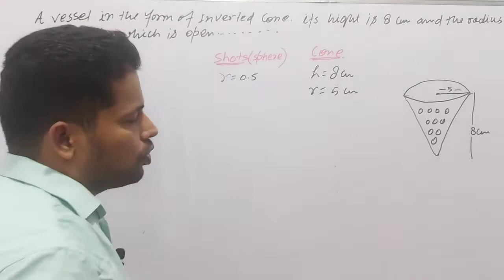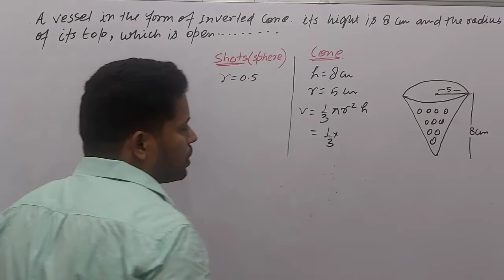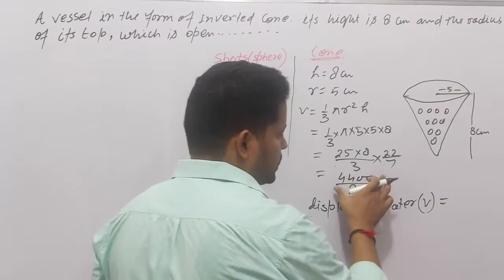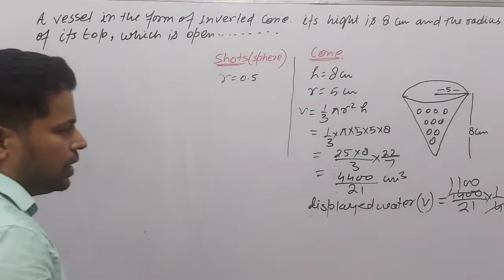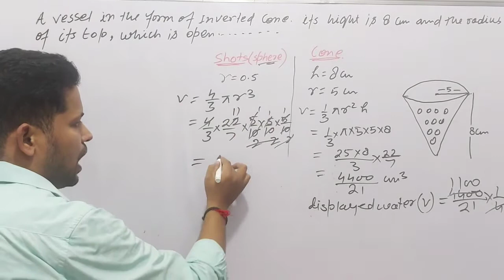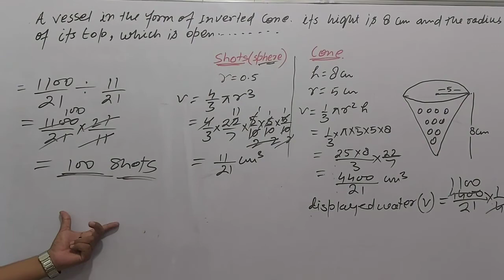A vessel is in the form of an inverted cone Its height is 8cm and radius of it top which is open 5cm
A vessel is in the form of an inverted cone. Its height is 8 cm and radius of its top, which is open, is 5 cm. It is filled with water upto the brim. When lead shots, each of which is a sphere of radius 0.5 cm are dropped into the vessel, one fourth of the water flows out. Find the number of lead shots dropped in the vessel.